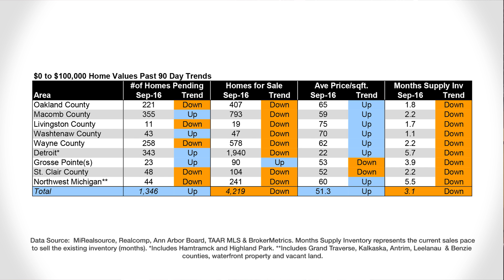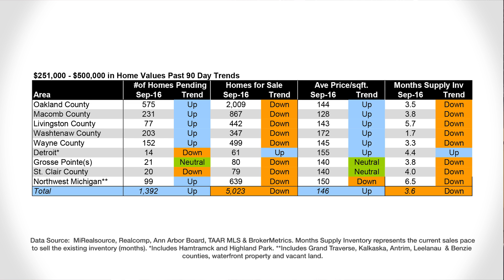October 2016 Washtenaw County Market Report